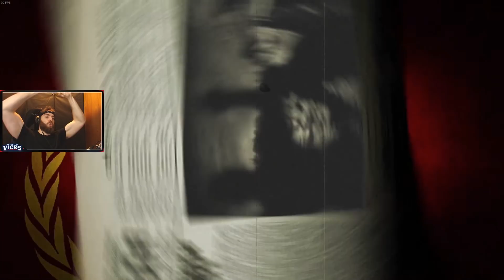BUNKER CHAOS! | Red Orchestra 2 Gameplay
It has been far too long... It didn't take very long being back on Red Orchestra 2 to realize why I loved this game so much... Enjoy pure mayhem!

Rising Storm is a stand-alone expansion pack to Red Orchestra 2: Heroes of Stalingrad. The title focuses on the Pacific campaign of World War II. Red Orchestra 2: Heroes of Stalingrad is a World War II-themed tactical first-person shooter video game.